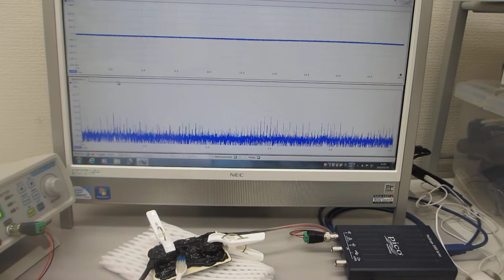超音波プローブの製造技術（伝搬特性テスト）